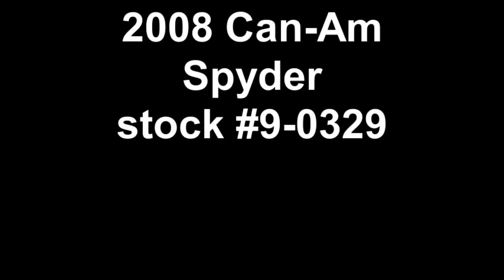2008 Can-Am Spyder demo ride stock #9-0329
Video created by Diamond Motor Sports.
We have the largest inventory of used bikes in the Mid-Atlantic!

4595 South Dupont Highway
Created by Diamond Motor Sports on August 17, 2011 using FlipShare.